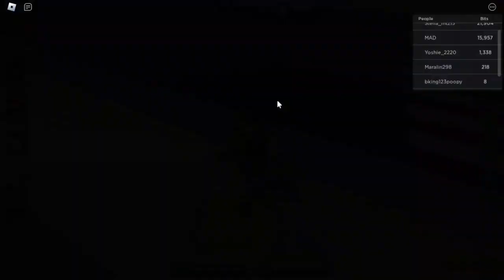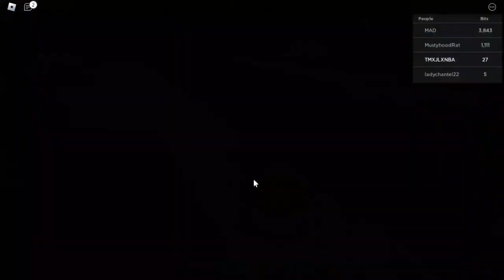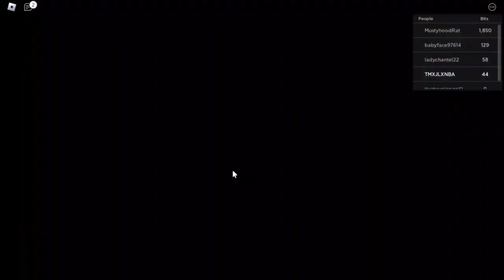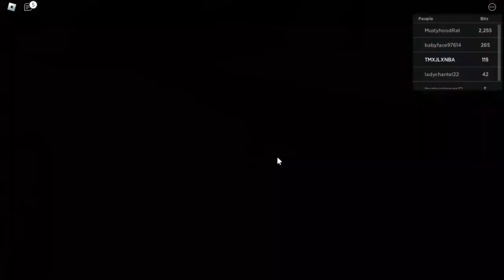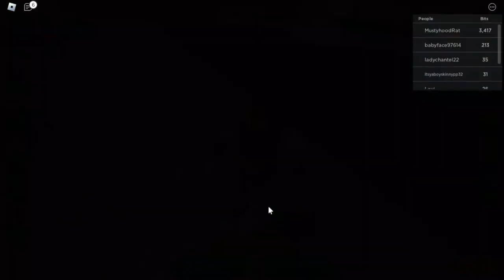Ghostbusters in ROBLOX! Episode 5 | Erin washes the dishes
In this episode, watch how Erin stores dishes into the dishwashers in order to keep them clean, and throws the clean dishes into the chute.

Member featured:
Erin Gilbert

Game featured:
Dishwashing Simulator (Obamium)

Next episode:
Erin and Abby's quest to stop The Grinch